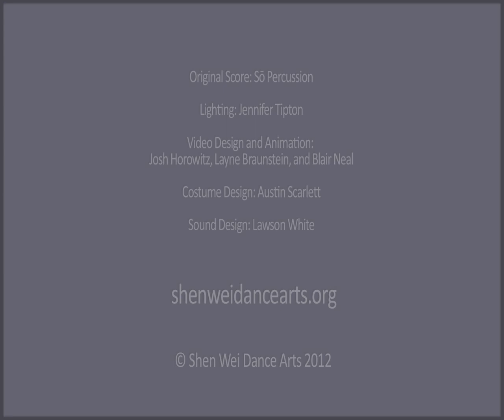Undivided Divided excerpt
World-premiere: Park Avenue Armory
Concept, Choreography and Visual Design: Shen Wei
Original Score: Sō Percussion
Lighting: Jennifer Tipton
Video and Animation: Josh Horowitz, Layne Braunstein and Blair Neal
Costume: Austin Scarlett
Sound Design: Lawson White

In Undivided Divided, Shen Wei continues to challenge audiences to experience his work in a new and unconventional way. Its world premiere comissioned by Park Avenue Armory, during the 45 minute site-specific piece, traditional performer-viewer relationships are reconfigured as viewers are invited to stroll amongst moving "displays" of painted dancers and interactive installations. The piece is inspired by conscious and unconscious human impulses and interactions with the environment and set to a shifting electronic score by So Percussion.